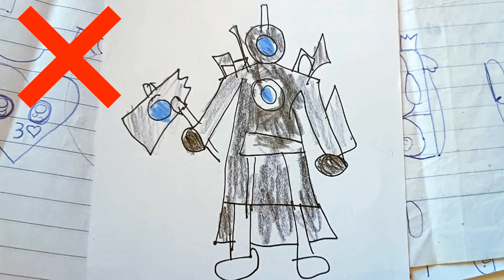How To Draw SUPER SONIC Tapes ( SHIN SONIC ) - The Hedgehog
SUPER SONIC Tapes Shin Sonic - The Hedgehog - Step by step, Design Investing Educational Tutorial. (Shin Sonic) ⮷⮷⮷
THANK YOU for purchasing the E-Book! 😄👍 You can learn to draw RAPIDLY and EASILY with the DIGITAL BOOK 📚 If you don’t have your copy yet, TAKE ADVANTAGE OF THE PROMOTION before it’s over! ⤵️⤵️⤵️

Art Drawers - How To Draw 🎨
⭐😃 Welcome to the channel dedicated to teaching educational tutorials for artists.👍
The best educational tutorial channel for your artistic investment. I teach step-by-step tutorial classes, Financial Investment in Design, Animation, drawing techniques, different styles, character creation, art classes, shading, incredible styles, digital painting and much more. Learn in an easy and fun way, whether you are a beginner or advanced, learn by drawing on paper, notebooks, cell phones, iPads, tablets, editing programs, apps and other devices. Let's do this together!  @ArtDrawers
00:01 - INTRO
00:00 - SUBSCRIBE (Please) 🔔1️⃣